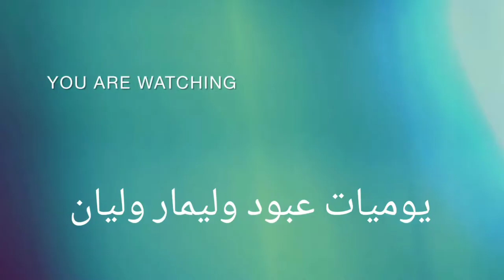مشوارنا اليوم لمطعم امواج بالدمام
مشوار اليوم بمكان جميل والجو كان كتير حلو